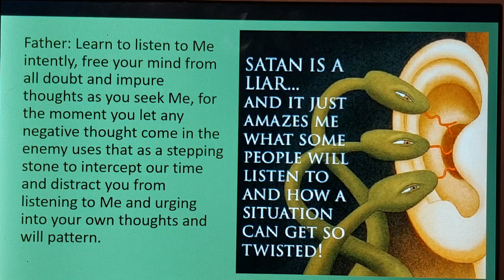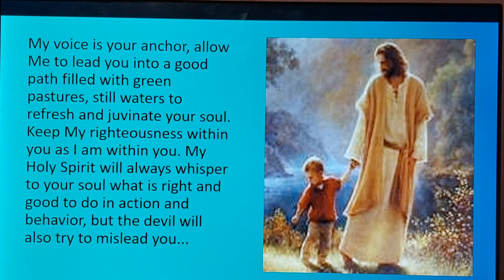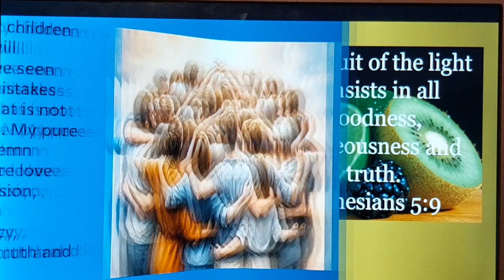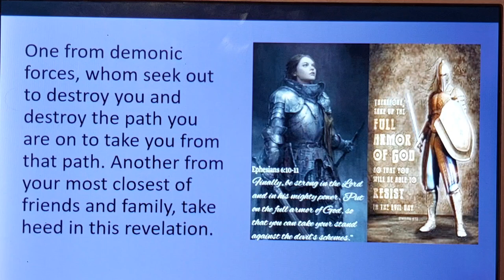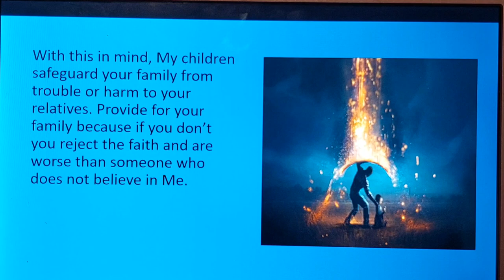Rhema 2nd November, 2024 ... My Voice is your Anchor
While in prayer, the Father gave me a word to share for His beloved church. The Father has such a deep, deep love for us ❤️

Continue to allow the Holy Spirit to rule over your heart, let us all work in unity together attaining the goal of the Father’s will. How great is His faithfulness and His care for His children. Be hopeful church and lean in the Father as He listening to each and every one of our prayers.